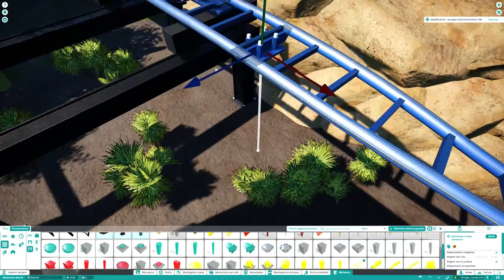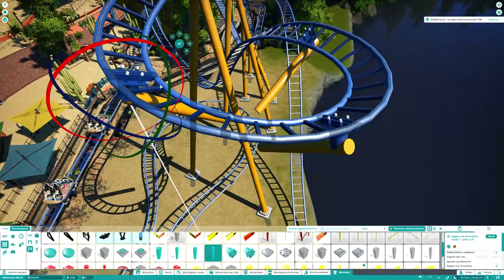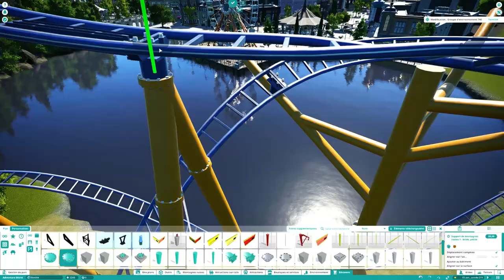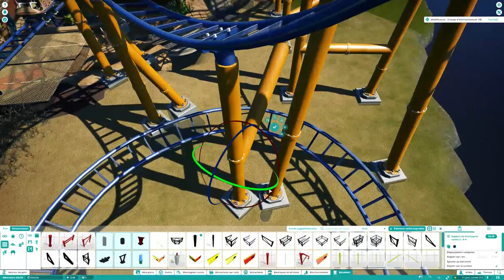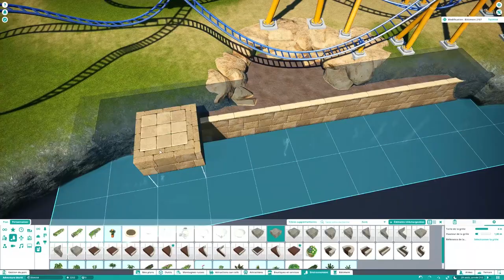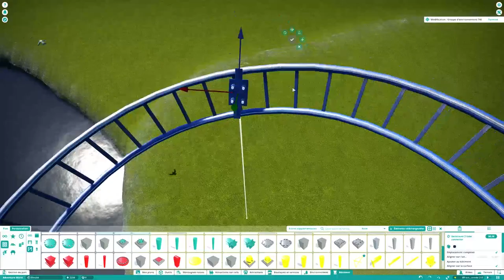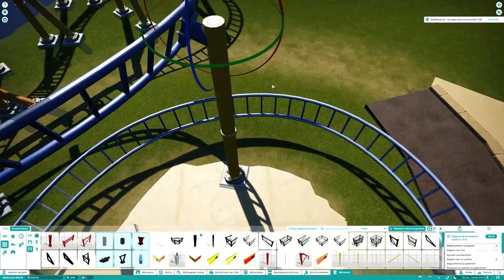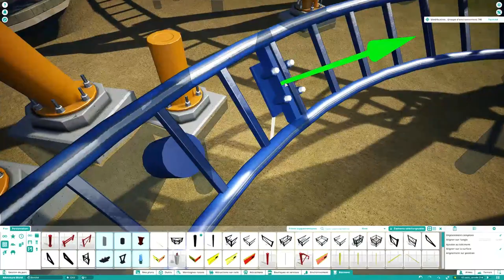Planet Coaster | Adventure World 🌍 | Ep.38 Mexico - El Sombrero Custom Supports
Plus d'informations ?

💭 Bienvenue à Adventure World ! Dans ce nouvel épisode je vais créer les supports personnalisés du coaster, ainsi que terminer les déco tout autour ! Le tracé du coaster est maintenant terminé.  J'espère que cette vidéo te plaira, n'oublies pas le pouce vers le haut 👍🏼 !

💭 Welcome to Adventure World ! In this new episode I will create custom supports for the coaster, and also finish decoration all around ! Layout of coaster is also finished. I hope you like this video, don’t forget the thumb up 👍🏼 !

👁‍🗨 My Playlists Youtube

🎵 Musics

Planet Coaster